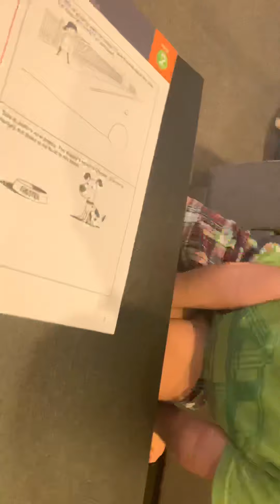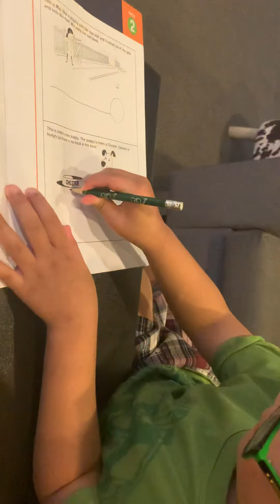Ethan learns about problem solving